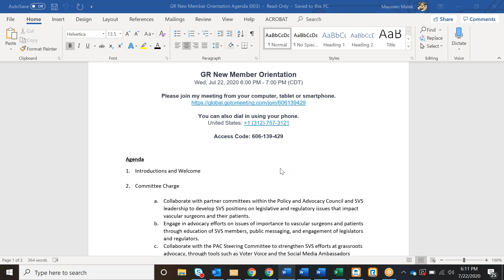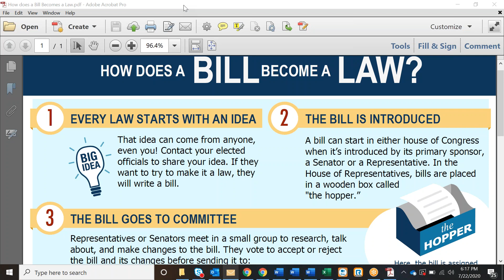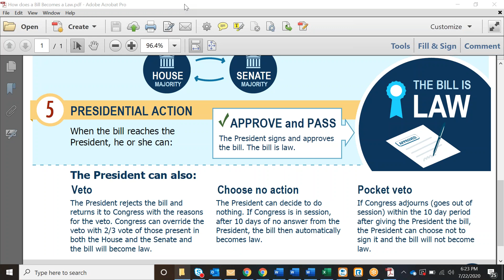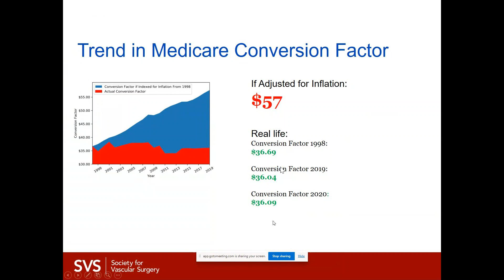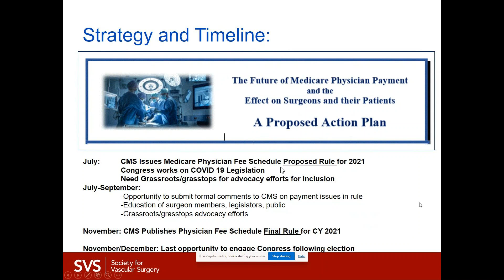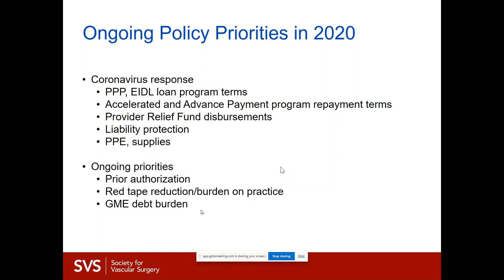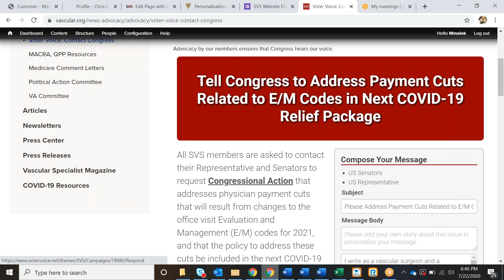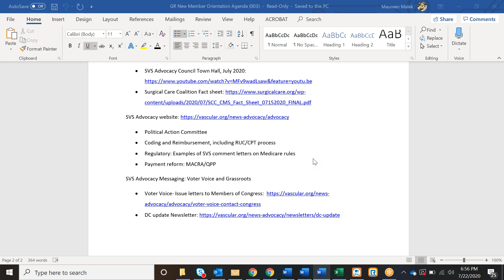GR New Member Orientation